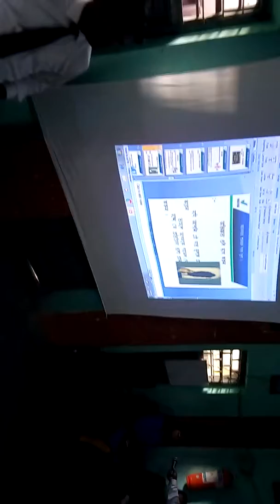Product demo unit yeasin ali(29)